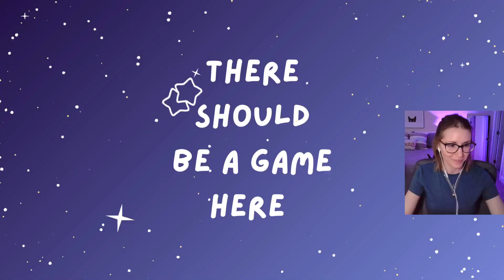Better Save Saul - Cyberpunk 2077 - First Blind Playthrough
0:00 Helping River
35:16 Update Peralezes
42:19 Meetup with Misty
48:50 Delamain Roundup
1:08:00 Rescue Saul